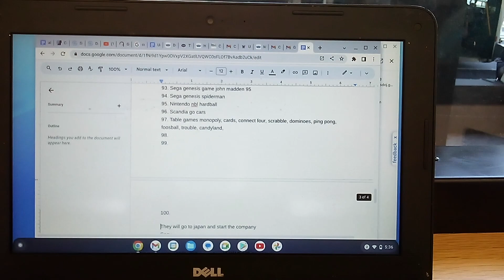Bank Band - Case of the Karaoke Murderers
Sketch Catch
please go to YouTube.com
APB
FBI Crime Lab
Dj Akie Abe radio station fm segments 1 Through 20
Aaren W Striplin
425 NW Street

September 27, 2023  Wednesday 5:42pm